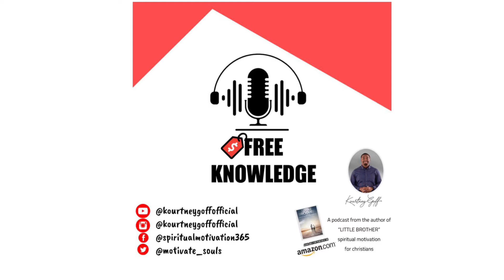Free Knowledge Episode 020 | ThoughtfulTuesday | How can we make an Impact to the People Around Us?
What’s up family! Just dropping a quick episode mid week to discuss the importance of being thoughtful. I hope you guys accept the challenge!!!

thoughtfulchallenge do one thing that is thoughtful for someone this week.